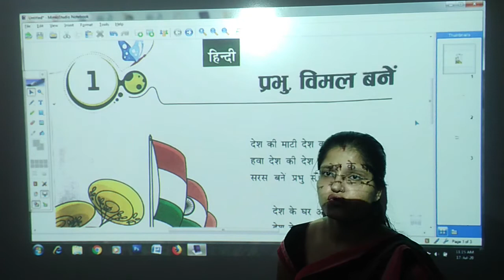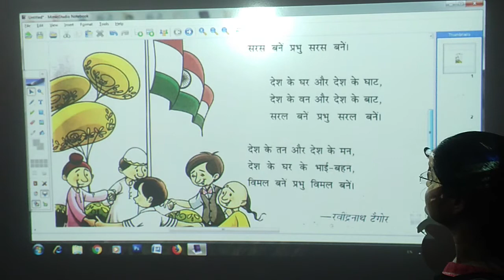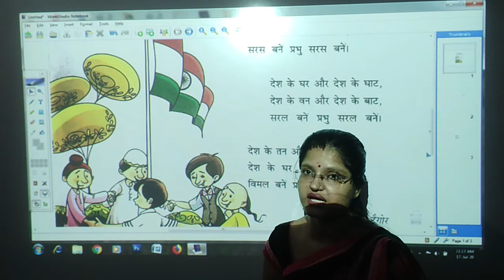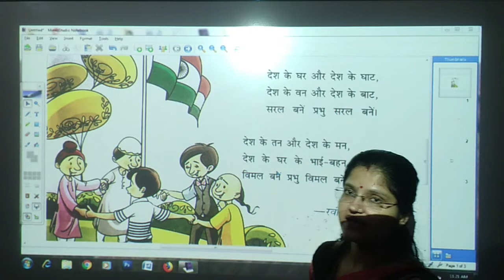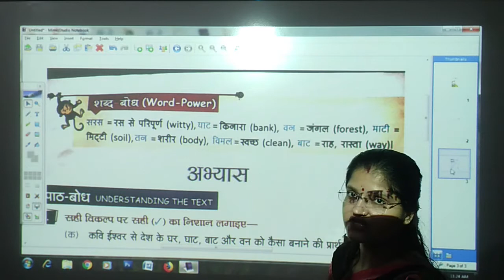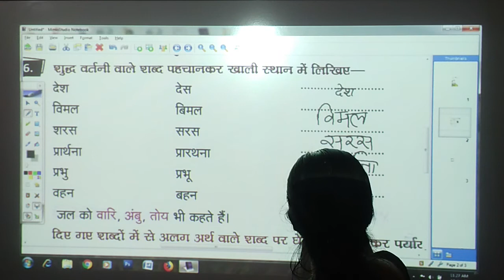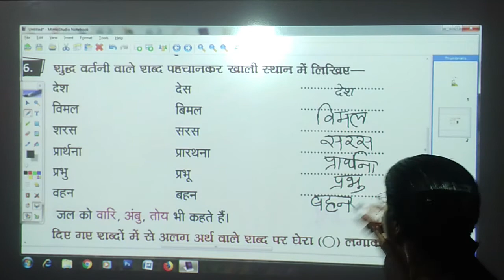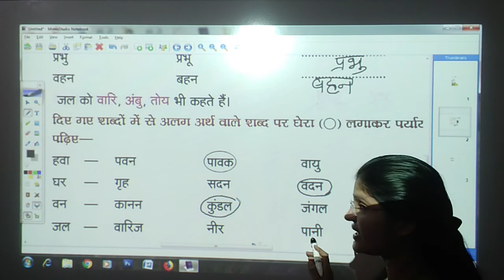प्रभु विमल बने | हिंदी | कक्षा 3